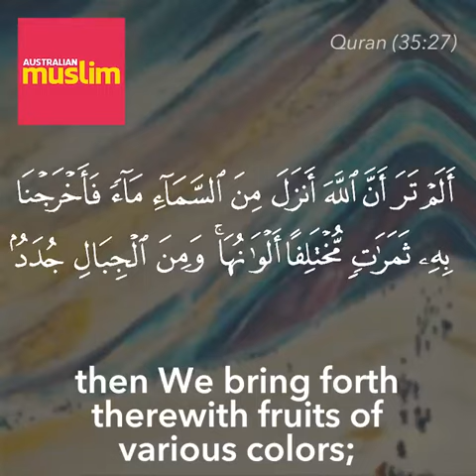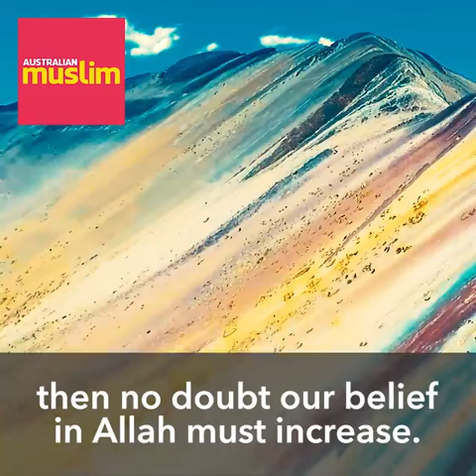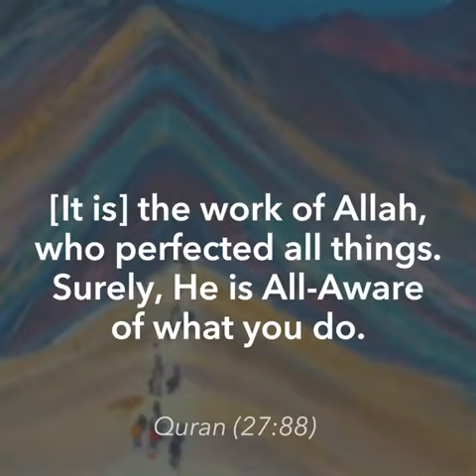China Rainbow Coloured Mountain in the Quran